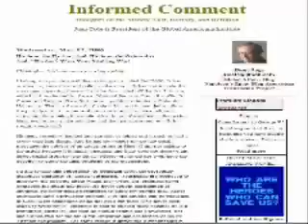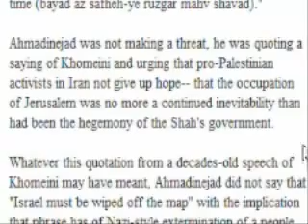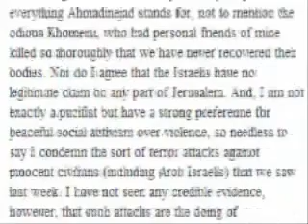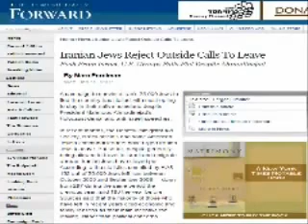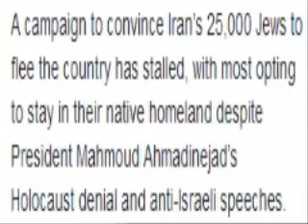The 'Wipe Israel Off The Map' Lie! 2/2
"Knowledge is dangerous without wisdom and understanding"

Please share and feel free to mirror!